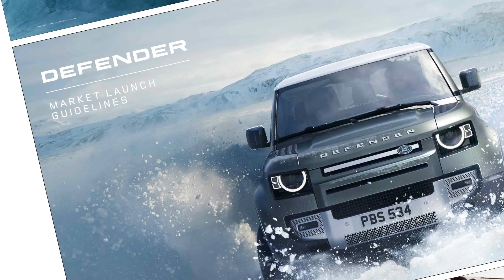Defender - Capable of Great Things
Turning anticipation into action. Our multifaceted experience campaign relaunched the world’s most anticipated car, the iconic new Land Rover Defender by bringing to life its proposition ‘Capable of Great Things’.